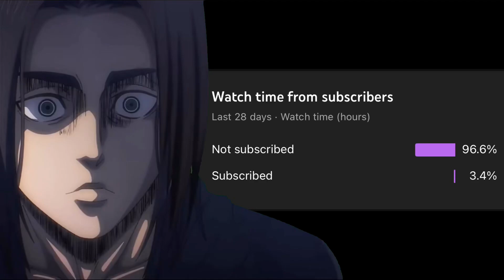Phantom Breaker Omnia - This Game Has Custom Combos?!